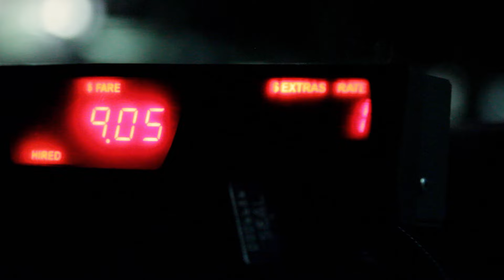D'un show à l'autre avec Mehdi Cayenne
La Rotonde présente une entrevue avec Mehdi Cayenne dans un taxi, d'un show à l'autre.

Performance sur le campus à 3:57